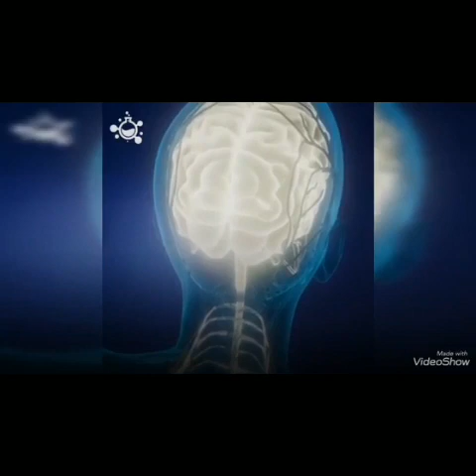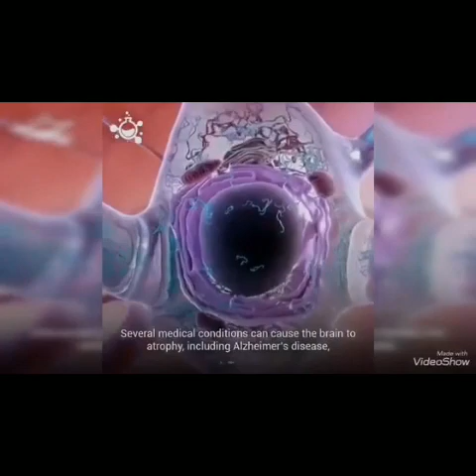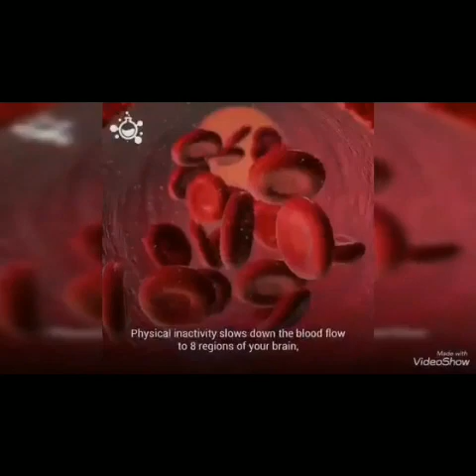🌏How does the brain shrinkage happen?🌏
Like so many other symptoms of aging brain shrinking is simply an inevitable consequence of growing old even if you seem imperfectly and healthy. U may be losing nearly half a percent of your brain mass every year.
Normal aging causes the brain to shrink by an average of 1.9% every 10 yrs.

* Bright side of life*
Surprisingly fun and informative videos